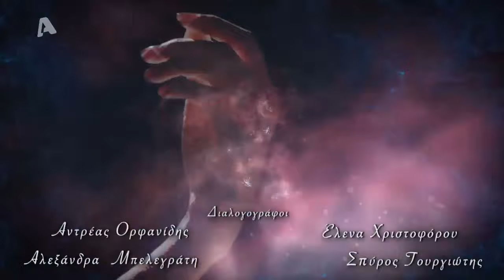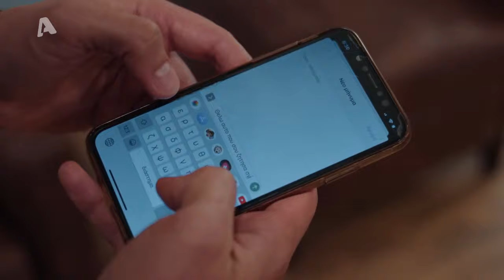Αστέρια στην Άμμο | Επεισόδιο 77 | Ολόκληρο Επεισόδιο